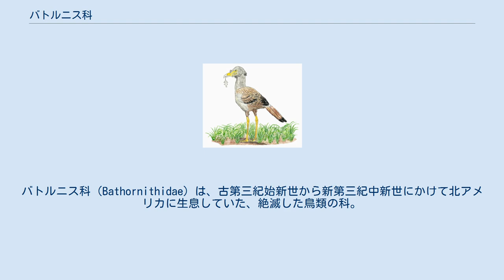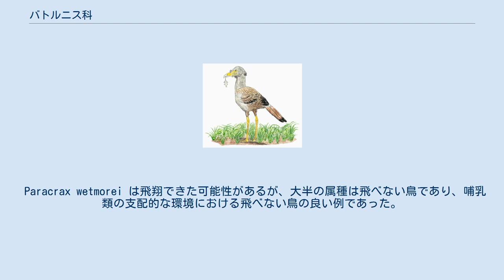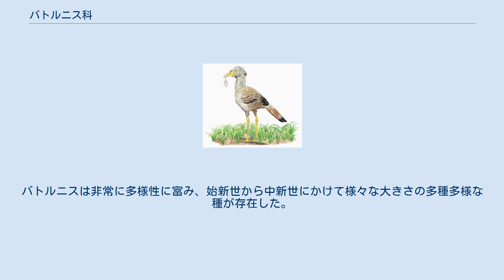バトルニス科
バトルニス科（Bathornithidae）は、古第三紀始新世から新第三紀中新世にかけて北アメリカに生息していた、絶滅した鳥類の科。
ノガンモドキ目に属し、現生のノガンモドキ科や絶滅したフォルスラコス科と関連する。
彼らはおそらく同様の習性を持つ脚の長い地上生の捕食者であり、そのうち巨大なサイズに達したものもいた。
 全てではないものの、北アメリカの古第三紀のノガンモドキ目鳥類の化石の大半はバトルニス科に属することが示唆されている。
ストーズ・L・オルソンはヨーロッパのエラフロクネムスをバトルニス科に割り合てたが、これは認められていない。
逆に、バトルニスとその近縁属フォルスラコス科の姉妹群であるのに対し、パラクラックスは現代のノガンモドキ科に近いとし、多系統のグループとして解釈する系統解析もある。
ただしこれも激しい議論を呼んでいる。
 2016年に形成された合意では、バトルニス科はバトルニスとネオカタルテスのみであり、ノガンモドキ科とフォルスラコス科およびノガンモドキ目の可能性のあるヨーロッパ産の標本の外側に位置するノガンモドキ目の系統群とされた。
パラクラックスやエウトレプトルニスはノガンモドキ目としての関係性が完全には解明されていない奇妙な分類群として理解されている。
 Paracrax wetmorei は飛翔できた可能性があるが、大半の属種は飛べない鳥であり、哺乳類の支配的な環境における飛べない鳥の良い例であった。
Paracrax gigantea や Paracrax antiqua、さらに大型のバトルニス属の種はフォルスラコス科鳥類と同様の大型捕食動物としての生態的地位を占めていた可能性がある。
P. gigantea とバトルニスは背丈2メートルに達した。
 バトルニスは湿地環境を好んでいたようである。
バトルニスは非常に多様性に富み、始新世から中新世にかけて様々な大きさの多種多様な種が存在した。